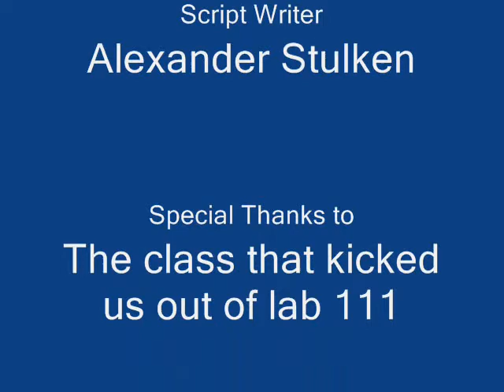Computech Commercial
Commercial as a school project